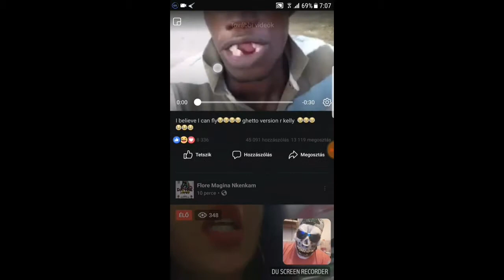Fogtündér édes hangja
Én majdnem elsírtam magam annyira csodálatos hangja van ennek az emberkének szeretünk  Ezmeralda szeretünk